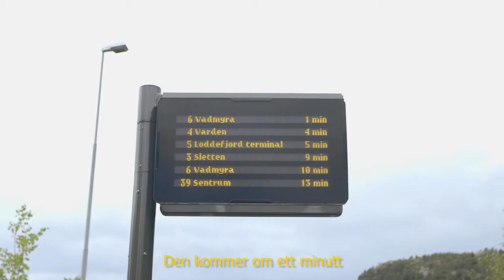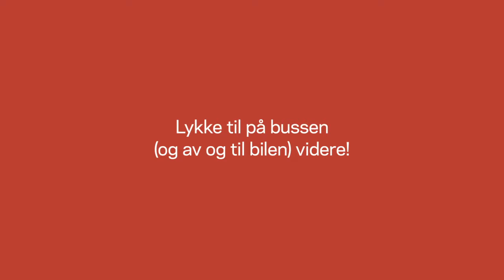Episode 5: Erfaring med buss etter 2 veker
No gir Skyss 20 000 bilistar sjansen til å reise gratis i 2 veker.
Vil du vere ein av dei? Meld deg på her